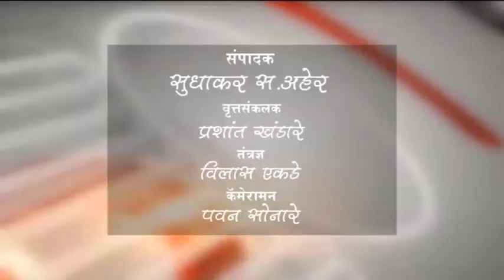सागवन -जागतिक सिकलसेल आजार नियंत्रण दिन साजरा